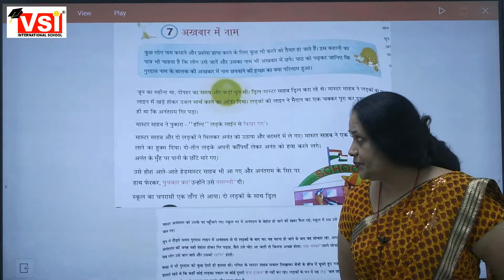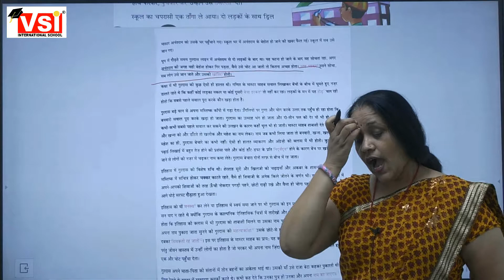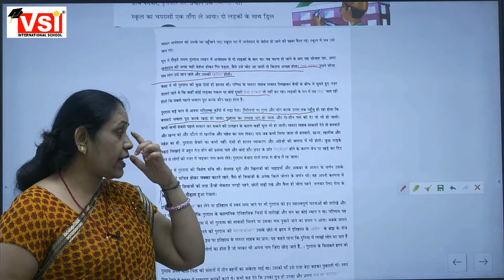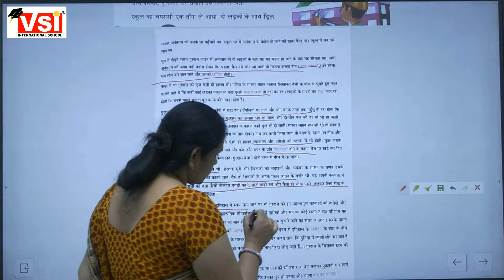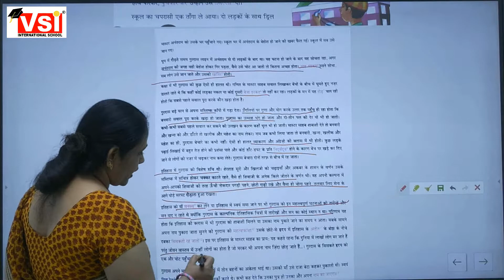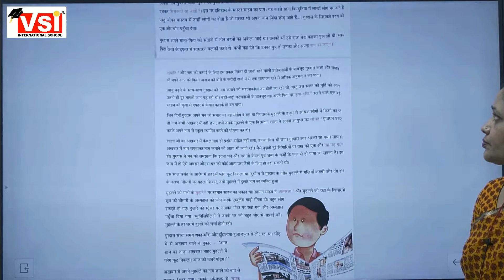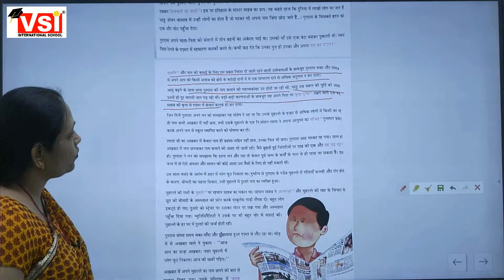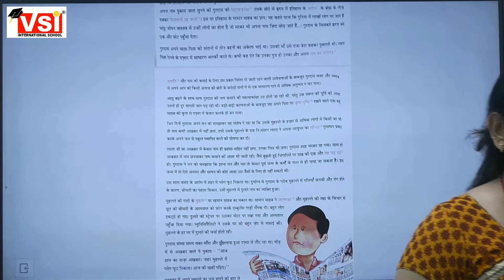Class 7th hindi ch 7 akhbaar mai naam